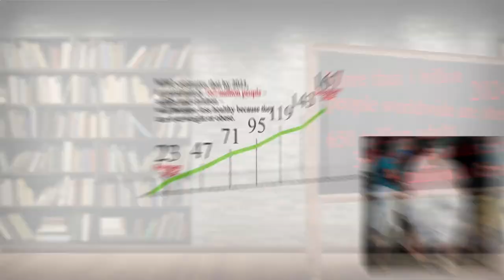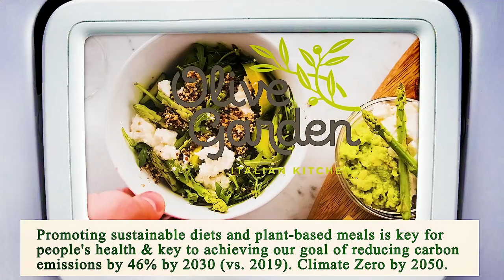Nearest Restaurant From Me Manhattan 10007 NY, New York County, New York, United States